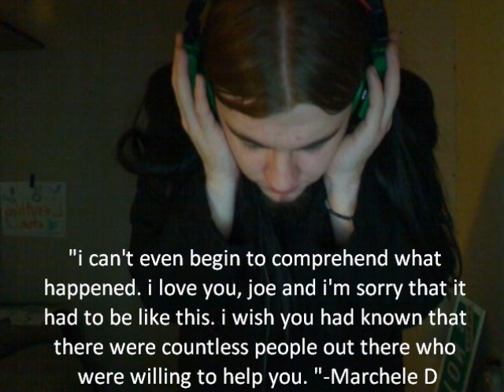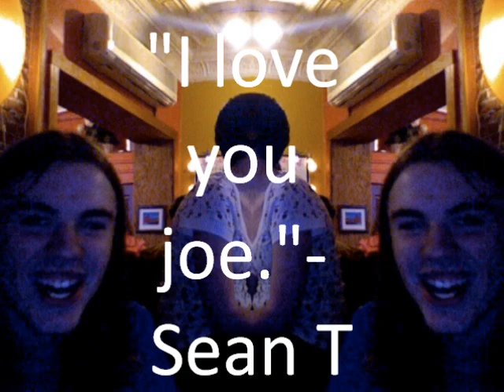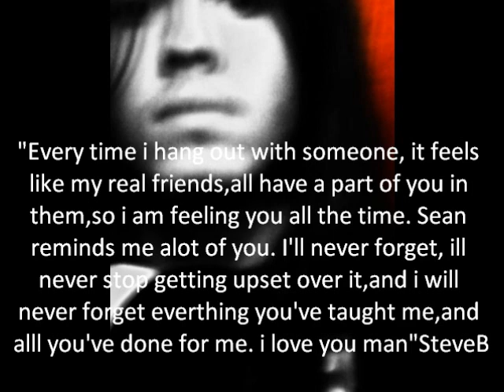Joseph Erin Marshall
Sorry if I didn't get everyone comments in here I did the best I could with what I have. Rest in peace joe WE LOVE YOU!